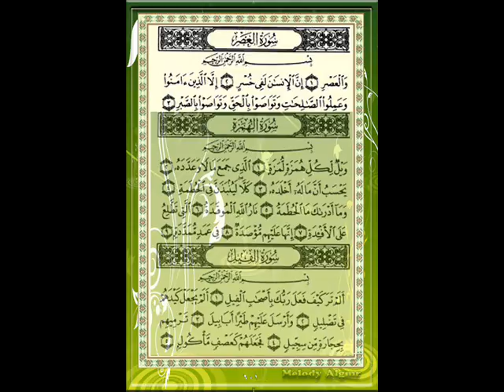سورة العصر للقارئ الشيخ سعد الغامدي مع الأيات